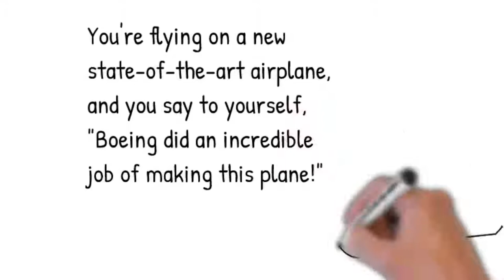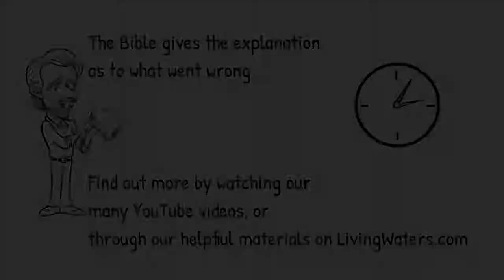DUTCH CHRISTIAN -ALL THE SUFFERING IN THIS WORLD PROVES THERE'S NO GOD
SOURCE: LIVING WATERS